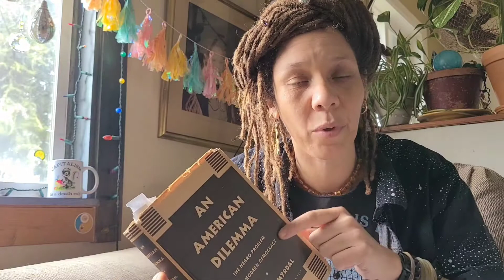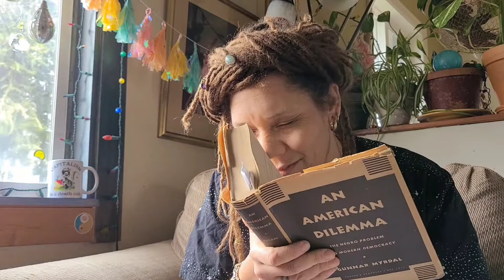"An American Dilemma: The Negro Problem and Modern Democracy" Gunnar Myrdal, 1944 pre-chat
in which I wake up and decide to read from this book a bit, but first I needed to put it in some context. The next video is narration